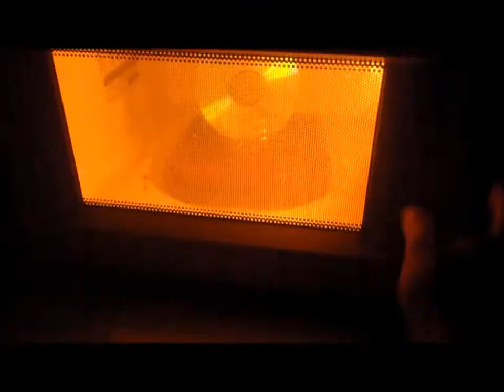Cd Crazy Microwave Boom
My friend and i decided to put jaun CD in the micro-onde.

I only own the footage of the cd in the microwave. Not even the song. Mhm